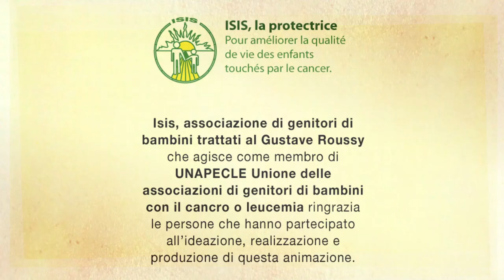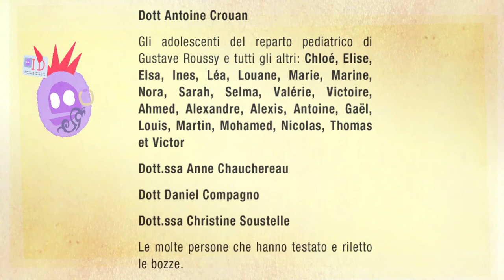anticorpi bispecifici, tecniche utilizzate in immunoterapia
Cos’è l’immunoterapia?

Su questo argomento, potete anche guardare i nostri video:
- Cos’è l’immunoterapia?
Tecniche utilizzate in immunoterapia:
anticorpi monoclonali
anticorpi bispecifici
cellule T CAR
Vaccinazione terapeutica

progetto proposto dall'Isis, l'associazione dei genitori dei bambini curati al Gustave Roussy (Villejuif 94, Francia) come membro dell’UNAPECLE

Isis, associazione di genitori di bambini trattati al Gustave Roussy che agisce come membro di UNAPECLE (Unione delle associazioni di genitori di bambini con il cancro o leucemia) ringrazia le persone che hanno partecipato all’ideazione, realizzazione e produzione di questa animazione.

Riflessione e ideazione
Le molte persone che hanno testato e riletto le bozze...

Adattamenti linguistici
Tedesco : Stefan Stapelberg e Thomas August
Inglese : Clémence LLIBRE
Inglese / Tedesco / Spagnolo / Italiano / Arabo : Agence Kalliopé - Paris

Produzione
voce: Johanna White-Palacio (FR / ENG / ES), Nikola Oberman (DE), Mahmoud Elhaddad (AR), Fedele Papalia (IT)
animazione e realizzazione : Arnaud Locquet (The Tribe)
Design del suono: Solal Laval e Hugo Rinville
Monitoraggio della produzione: Catherine Vergely e Emmanuel Larrat
Produzione esecutiva: Module Etrange - 2020

Partner
Molte grazie ai nostri partner finanziari che hanno compreso la necessità di offrire agli adolescenti e ai giovani ulteriori informazioni, in modo che, assieme ai loro cari, possano capire meglio l’importanza e gli obiettivi di questa nuova linea di ricerca nella speranza di nuovi trattamenti.

Agenzia nazionale per la sicurezza dei medicinali e dei prodotti sanitari